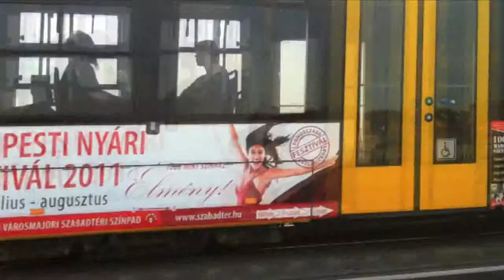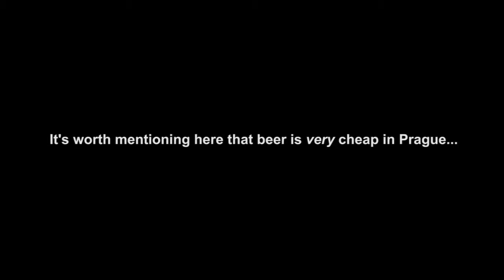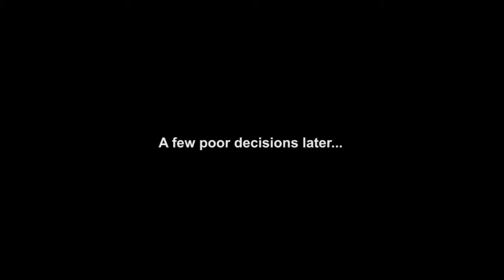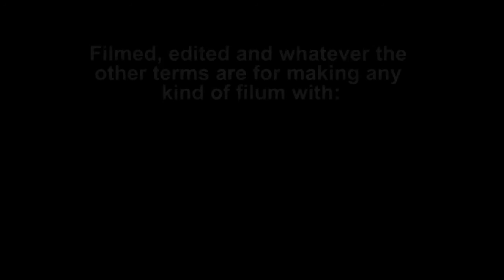Thrill Collins The Wrong Way Round - Episode VII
Part four of the Thrill Collins documentary covering their European tour 2011